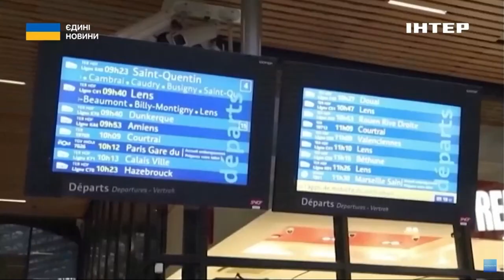Франція посилює заходи антитерористичної безпеки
Крокус Хол 2. Сценарію повтору московського теракту побоюються у Парижі. Франція посилює заходи антитерористичної безпеки. Бо є великий фактор ризику - влітку столиця країни прийматиме Олімпійські ігри.

До чого готуються місцеві спецслужби? Які сценарії розглядають? Розповість Ольга Жидецька.